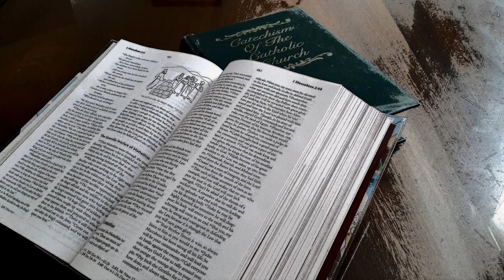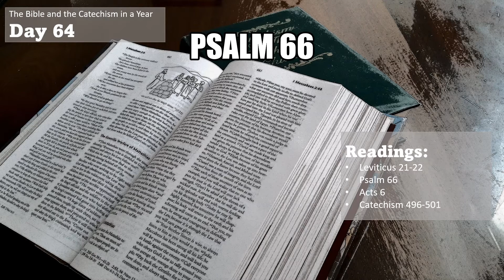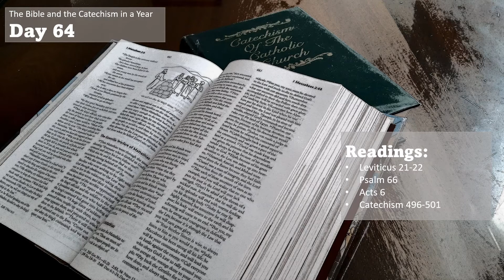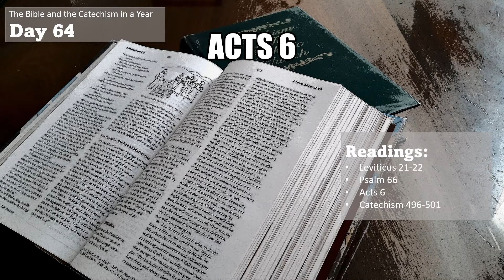The Bible and the Catechism in a Year - Day 64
0:00:00 Title
0:00:12 Leviticus 21-22
0:07:02 Psalm 66
0:09:23 Acts 6
0:11:29 Catechism 496-501